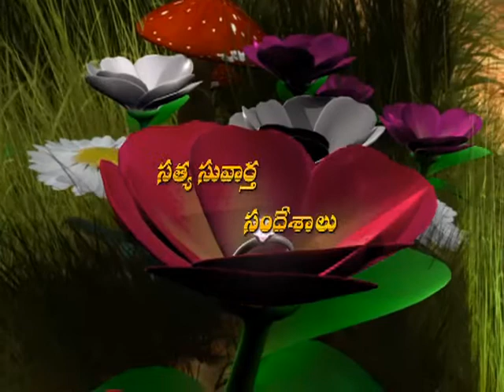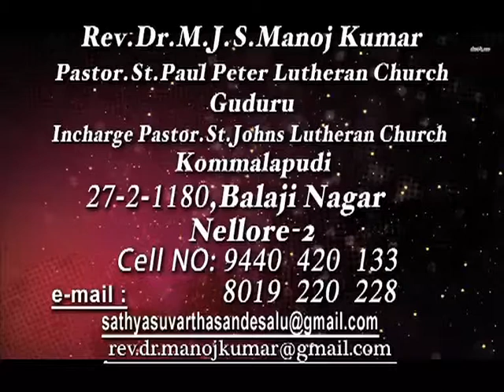SALC Rev Dr Manoj Kumar 29 09 14